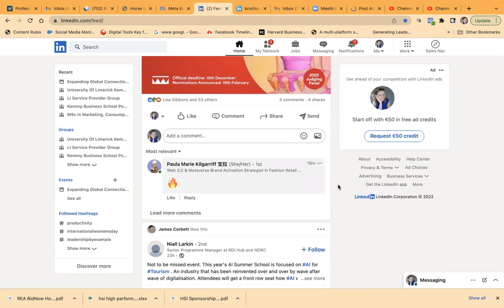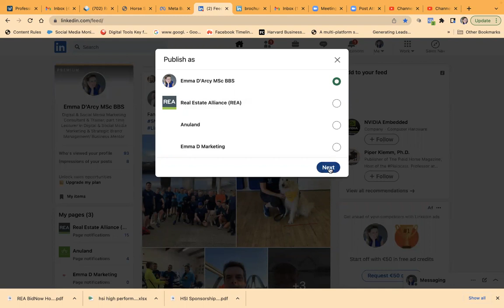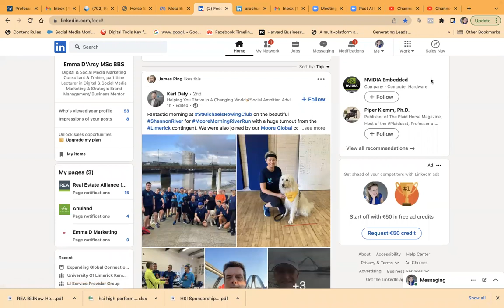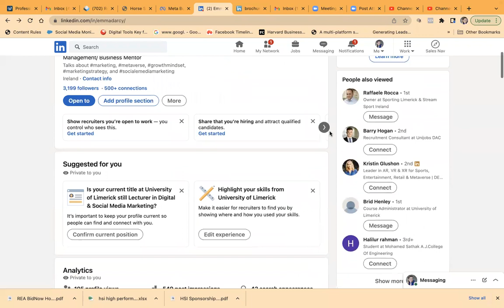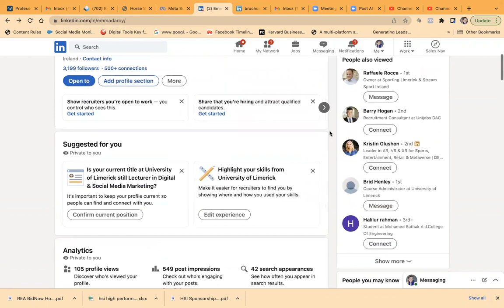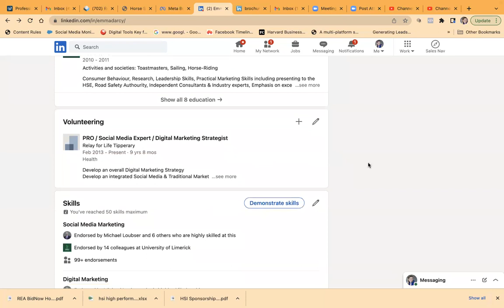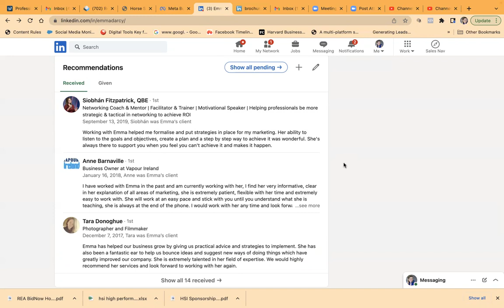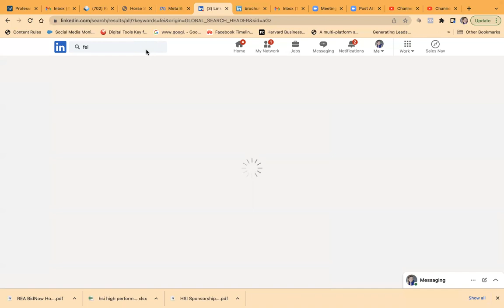Tips for LinkedIn marketing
Tips for marketing on LinkedIn